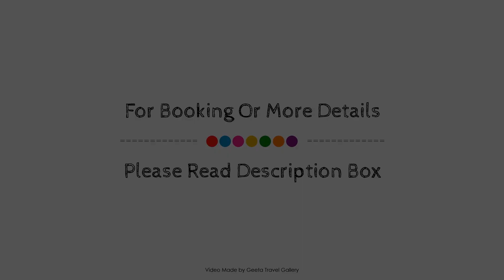INATEL Albufeira, Portugal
Searching For
1. INATEL Albufeira
2. INATEL Albufeira Virtual Tour
3. INATEL Albufeira Rooms
4. INATEL Albufeira Amenities
5. INATEL Albufeira Videos
6. INATEL Albufeira Offers
7. INATEL Albufeira Deals
Audio Credit:
Track Title: Blank Slate
Artist: VYEN